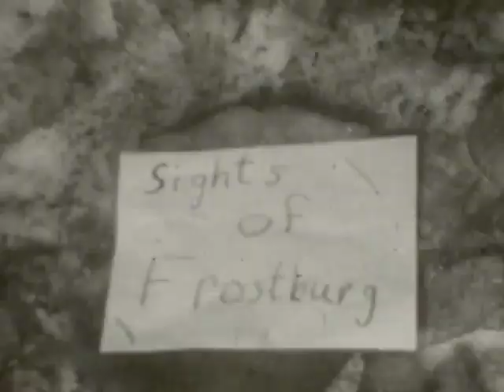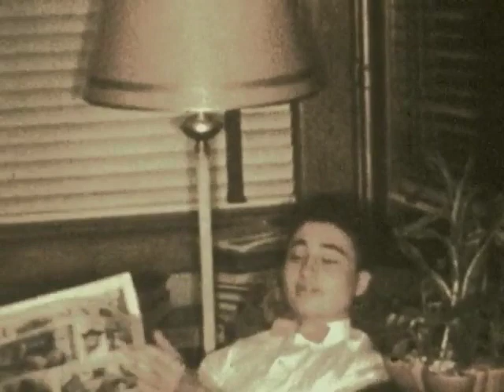The Sights of Frostburg